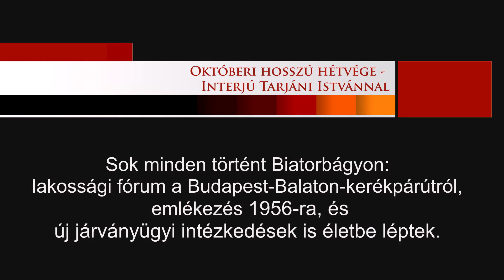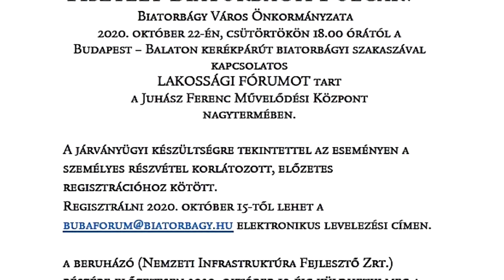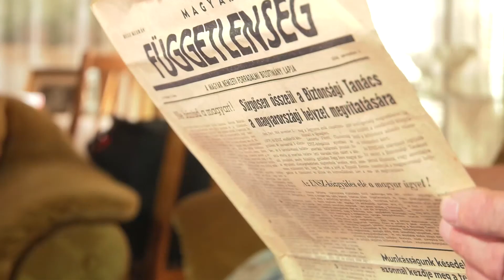Októberi hosszú hétvége - interjú Tarjáni Istvánnal (2020.10.24)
Sok minden történt Biatorbágyon: lakossági fórum a Budapest-Balaton kerékpárútról, emlékezés 1956-ra, és új járványügyi intézkedések is életbe léptek.